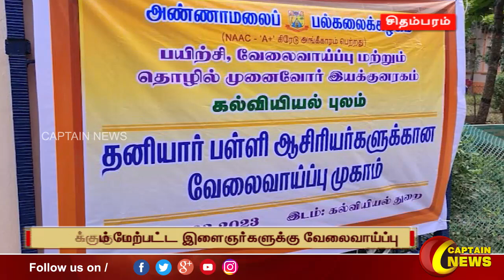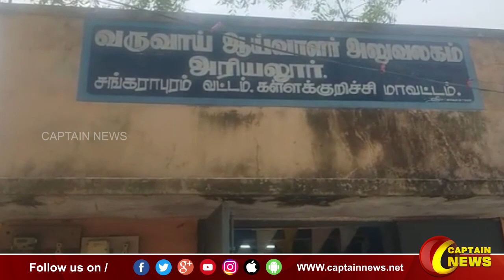20-03-2023 || மாலை 4 மணி || விரைவு செய்திகள் || அரசியல் || பொழுதுபோக்கு || Express News